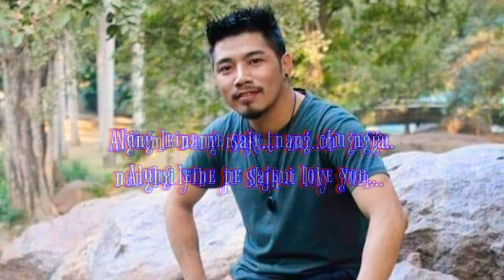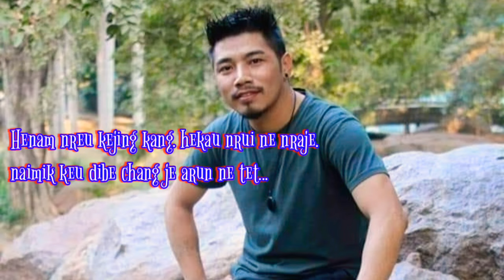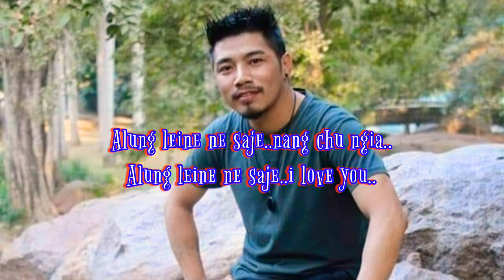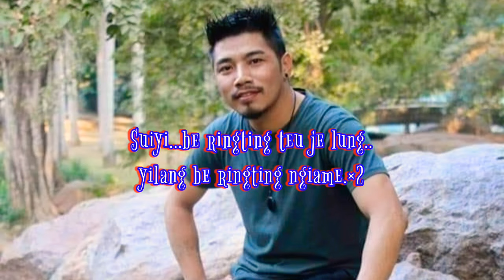𝗭𝗲𝗺𝗲 𝗹𝗼𝘃𝗲 𝘀𝗼𝗻𝗴 || 𝗹𝘆𝗿𝗶𝗰𝘀 𝘃𝗶𝗱𝗲𝗼 || 𝗔𝗻𝗮𝗶 𝗴𝘂 𝗽𝗿𝗼𝗺𝗶𝘀𝗲 || 𝗔𝗿𝘁𝗶𝘀𝘁 "𝗗𝗮𝗻𝗶𝗲𝗹 & 𝗜𝘁𝗶𝗻𝗴𝗯𝗮𝗺"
𝗦𝗼𝗻𝗴"Anai gu promise

𝗔𝗿𝘁𝗶𝘀𝘁"Daniel pameh & Itingbam